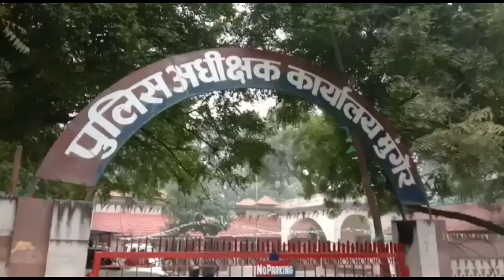मुंगेर में प्रोपर्टी डिलींग की आड़ में हथियार का अवैध कारोबार,SP लिपि सिंह ने किया गिरफ्तार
प्रॉपर्टी डीलर के घर छापामारी में अवैध हथियार बरामद

मुंगेर SP लिपि सिंह के निर्देश पर की गई कार्रवाई के दौरान पुलिस ने प्रॉपर्टी डीलर के घर से अवैध हथियार और गोलियां बरामद की है. SP लिपि सिंह ने बताया कि कासिम बाजार थाना अंतर्गत नवटोलिया बिंदवारा निवासी सावन देवा के घर अवैध हथियार रखे जाने और अपराधियों के जमावड़े की सूचना मिली थी. इसी सूचना के बाद छापामारी के लिए स्पेशल टीम का गठन किया गया. सावन देवा के घर की गई छापामारी के दौरान दो डबल बैरल बंदूक, दो देशी कट्टा और 10 गोलियां बरामद की गई हैं.